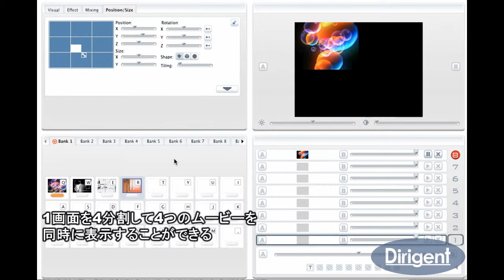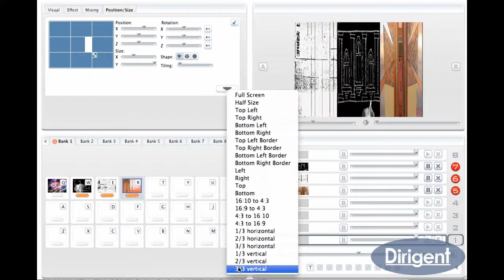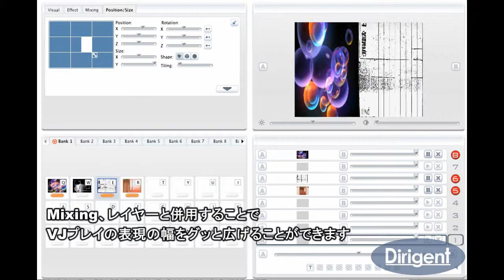ArKaos GrandVJ Position/Sizeプリセット活用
Position/Sizeパネル右下にはMixingパネルと同じようにプリセットを開く三角マークのボタンがあります。
良く使うサイズやポジションをプリセットしているので、画面分割などのちょっとしたテクニックを使用する際に便利です。
プリセットを使用していくつかの画面分割を行ってみました。

元記事：GrandVJでビジュアルジョッキング！その4